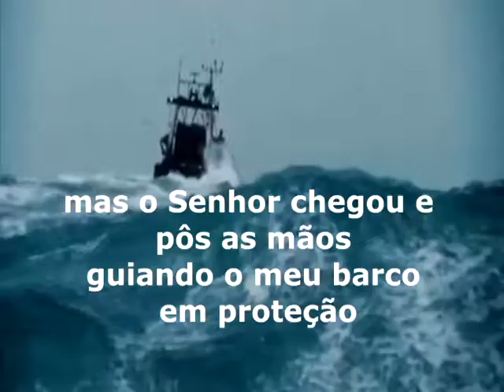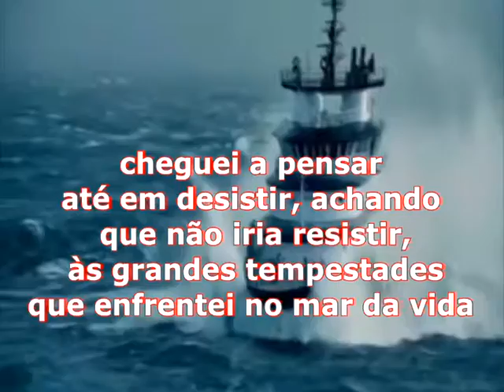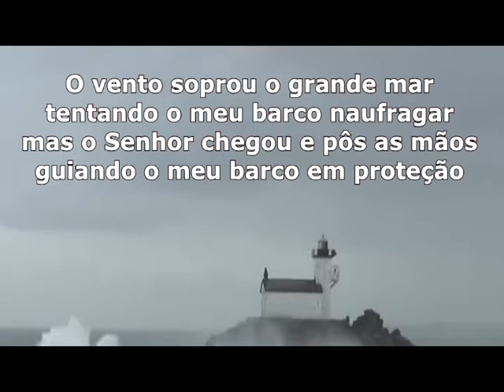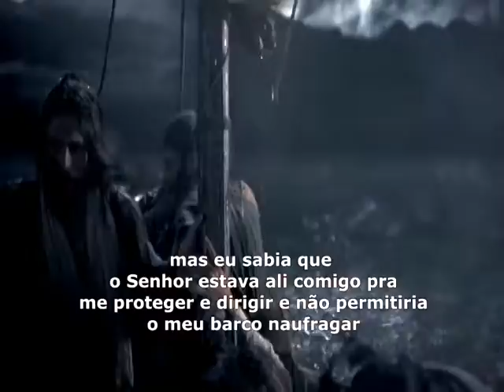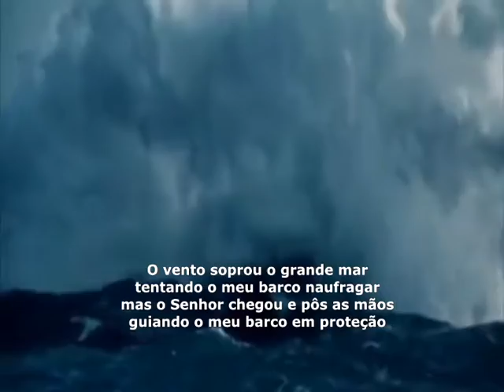Play-back** O VENTO**Maria Amparo (legendado)